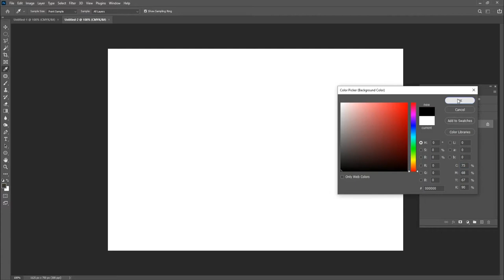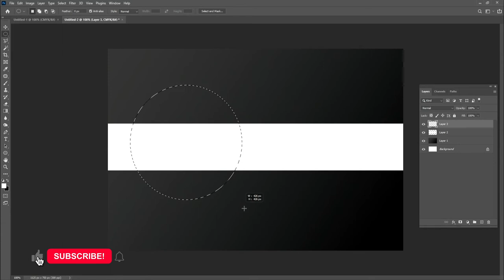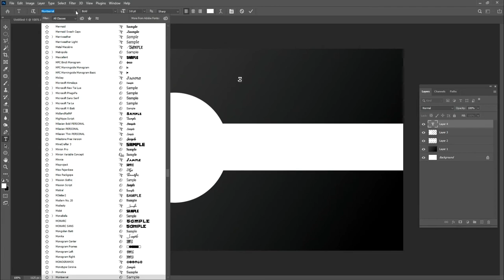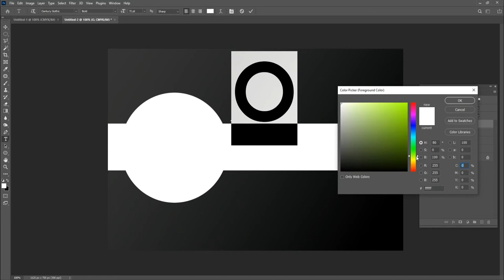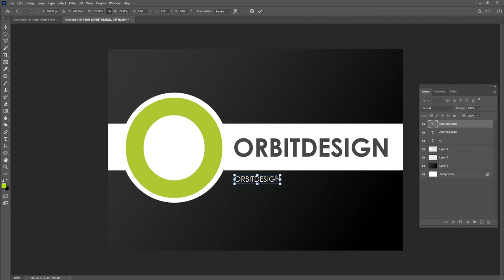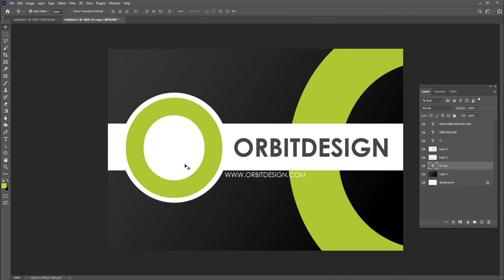Complete beginner to advanced training to Adobe Photoshop | Part -5 | Urdu Hindi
Hello, Guys, you want to be a graphic designer??

You want to Learn Photoshop ?? I will show you  Latest Photoshop Tips and Tricks in Hindi/Urdu

Hello Everyone!
My name is Shahrukh. I do photography, Videography, Social Media Marketing, and Graphic Designing for the Last 10 years. Customer satisfaction is my priority and I always go the extra mile.
Here you can learn Photoshop, Graphic Design, Photography, Videography, Social Media Marketing in Hindi/Urdu.
You will get Free PSD Files,
Free Presets,
Free Text effects,
Free PS actions,
Free Fonts,
Free Luts and all the free stuff that you can use in your project.